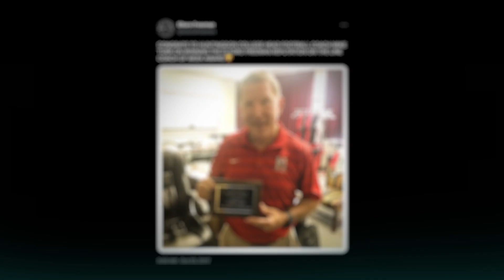Getting To Know Derrick Ansley | LA Chargers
On this episode of Camera On, Hayley Elwood sits down with Defensive Coordinator, Derrick Ansley. As he transitions into his new role, Ansley explained the advantages of having a tight-knit bond with the players and how that will help propel the team this coming season. While speaking on what a DC looks for when scouting, he mentioned how his role has changed in a place like the 2023 NFL Combine. Coach discusses the mindset he needs for the upcoming draft and collecting info for future free agents. While getting to know more about Ansley, he also got to talk about who inspires him and impacted his coaching style for the Bolts.